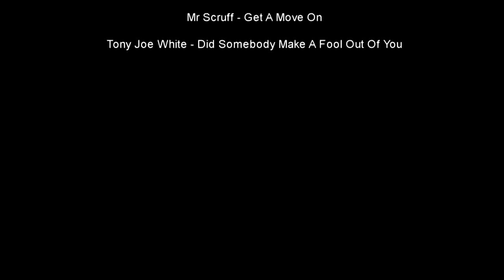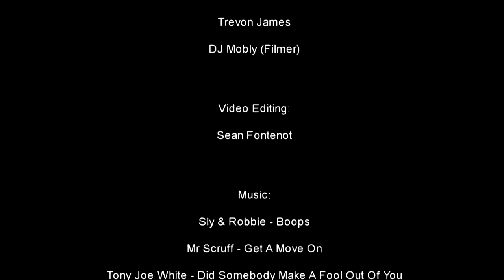Huntington Beach Flatland BMX - Terry Adams - Bobby Carter - Rich Slezak - Sean Fontenot - TreBombs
Terry Adams Huntington Beach Session! Thanks to DJ for filming!

Edgar Plascencia couldn't make it this day due to work! Next time we will gather the remaining flatland fugatives for the HB edit! ;)